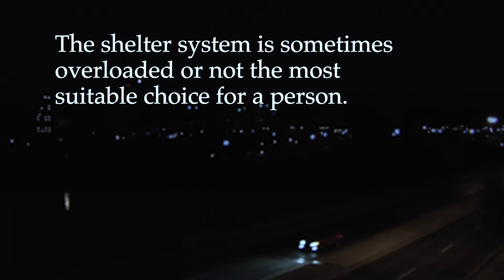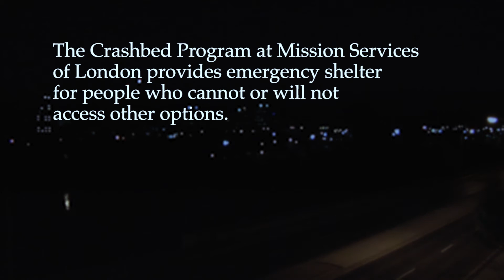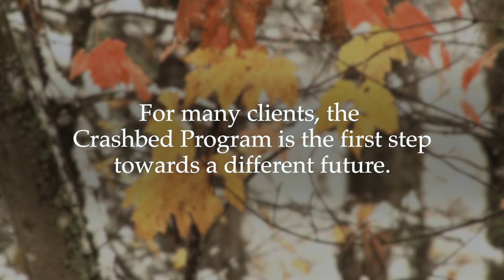The Last Resort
The Last Resort: Crashbed Program

Last fiscal year the CMHP Crashbed Program provided 6,852 overnight stays for men and women without other options for shelter at night. The Crashbed Program offers last resort beds for people who cannot, will not, or would otherwise not do well in a regular shelter environment. These beds are available year-round, from 9:00 pm to 7:00 am, on a first-come first-served basis. There are 11 beds for men and nine for women. A gender segregated environment with separate entrances provides shelter from the elements and a safe space for those otherwise at risk on the streets of our city.

In addition to safe shelter, men and women staying in a Crashbed receive access to nourishment, showers and MSL staff who can facilitate referrals to other supports (e.g. housing, mental health care, addiction treatment). Clients are encouraged to work toward self-identified goals and to reach their full potential with dignity, respect and sensitivity for the multiple vulnerabilities that are sometimes present in their lives.